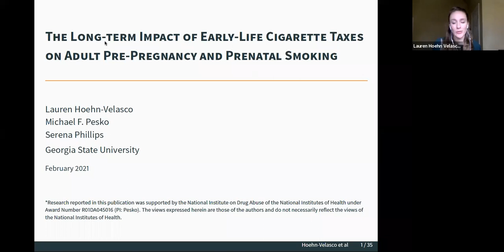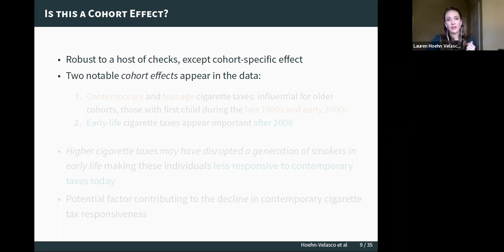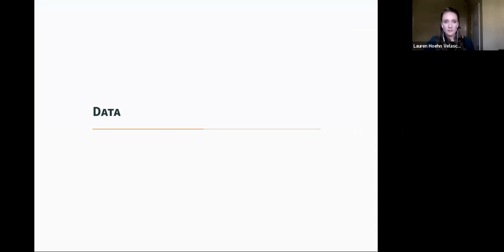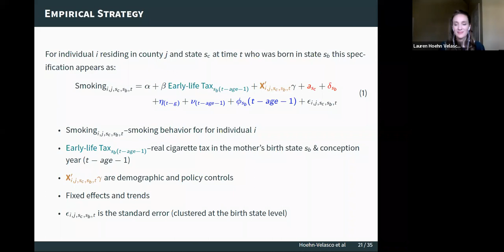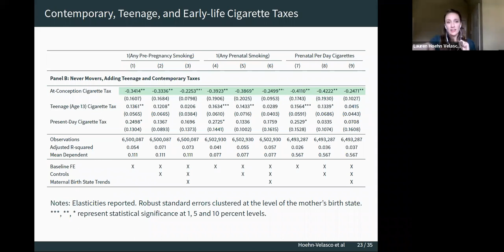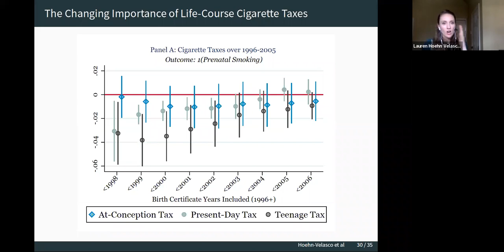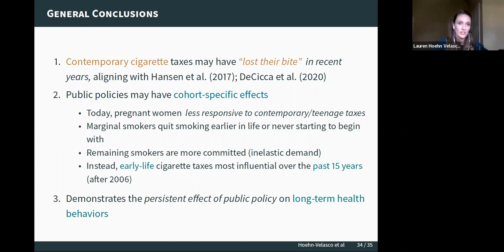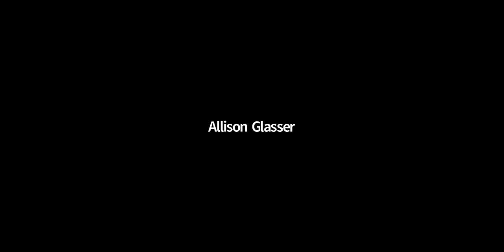Lauren Hoehn-Velasco, "Impact of Early Cig Taxes on Pre-Preg and Prenatal Smoking" |TOPS #38|3/25/22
Lauren Hoehn-Velasco of Georgia State University
The Long-Term Impact of Early-Life Cigarette Taxes on Adult Pre-Pregnancy and Prenatal Smoking